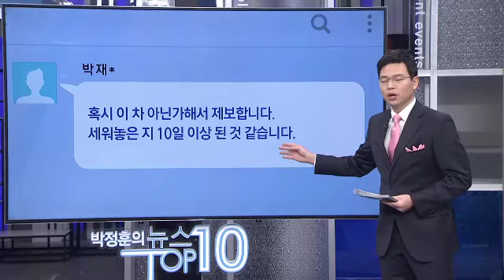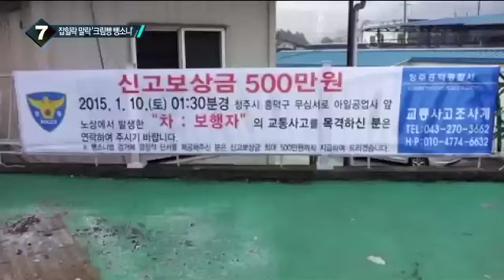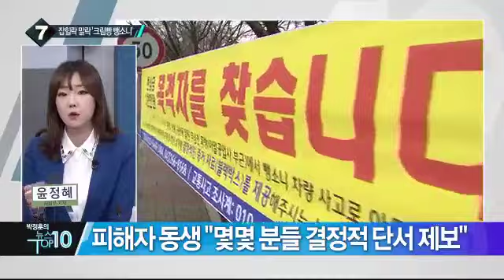‘크림빵 뺑소니’ 수사망 좁혀가는 누리꾼 수사대_채널A_뉴스TOP10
‘크림빵 뺑소니’ 수사망 좁혀가는 누리꾼 수사대